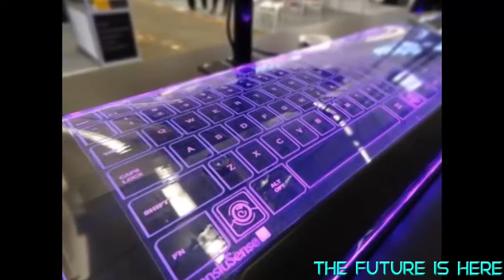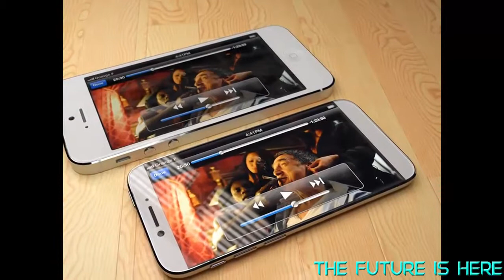You Must Have This Future Gadgets Which Coming Soon